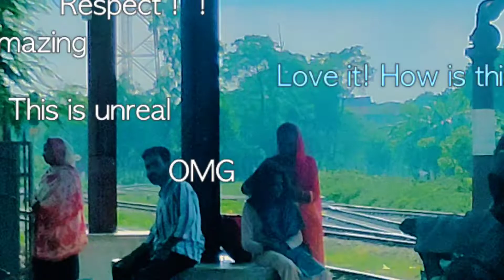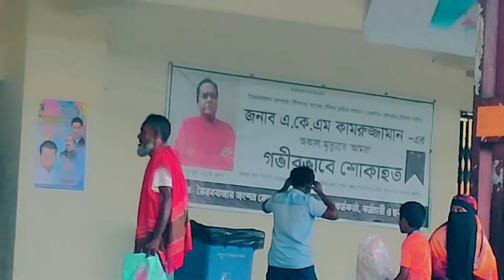Dance Or Singing Public prank In Bangladesh | MJR Prank |2021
Dance Or Singing Public prank In Bangladesh | MJR Prank |2021 Hello Guys
This Our 1st Video

and keepsupporting
Dance Or Singing Public In Bangladesh
Mjr prank
Dance in public prank in India
Dance prank